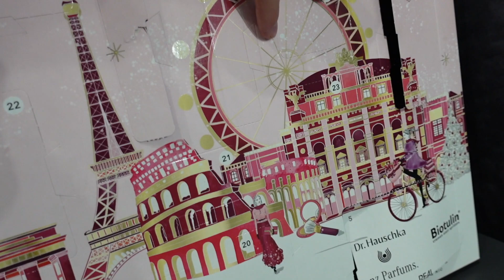TEGO BOJĘ SIĘ NAJBARDZIEJ! 😂 *VLOGMAS*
Jeśli to widzisz to napisz w komentarzu: KWIATEK